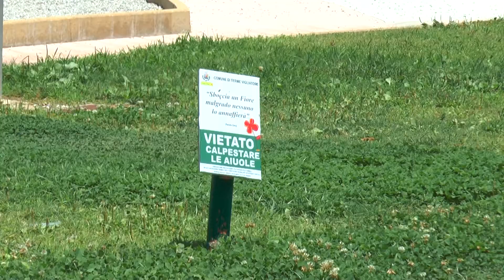Terme Vigliatore - Passa il conto consuntivo 2019